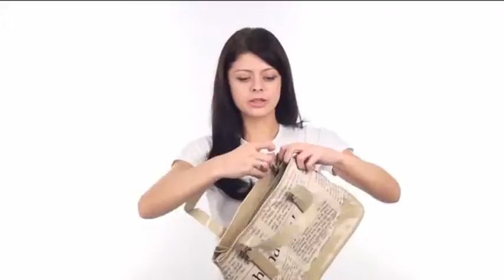Сумка от John Galliano